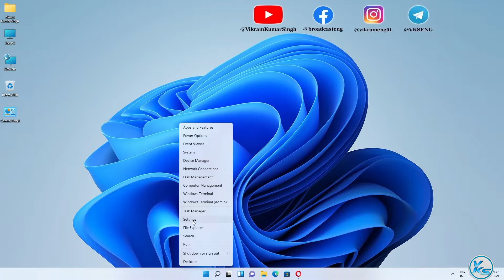✅ How To Enable Auto Text Suggestion When Typing On Windows 11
In This Tutorial, I will be Showing You ✅ How To Enable Auto Text Suggestion When Typing On Windows 11 | windows 11 me auto text suggestion kaise enable kare | विंडोज 11 पर टाइप करते समय ऑटो टेक्स्ट सुझाव कैसे सक्षम करें

Useless Tags :
windows 11 me auto text suggestion kaise enable kare
text prediction outlook
text prediction windows 11
text prediction machine learning
text prediction excel